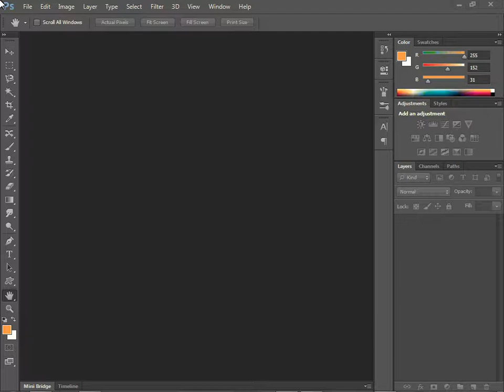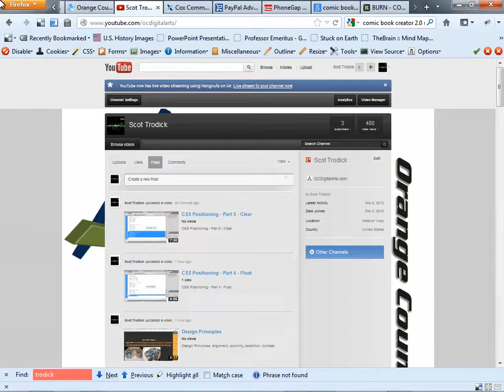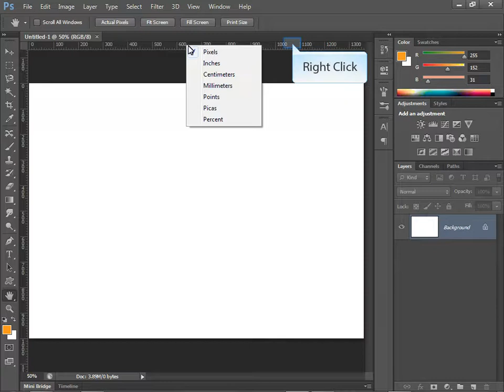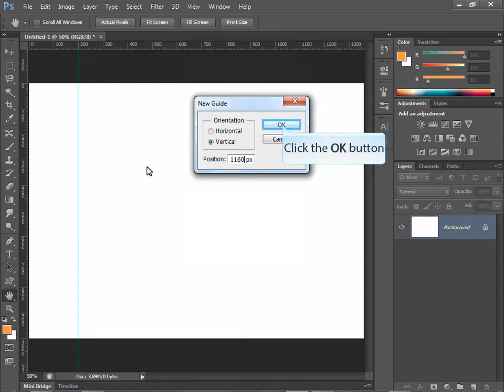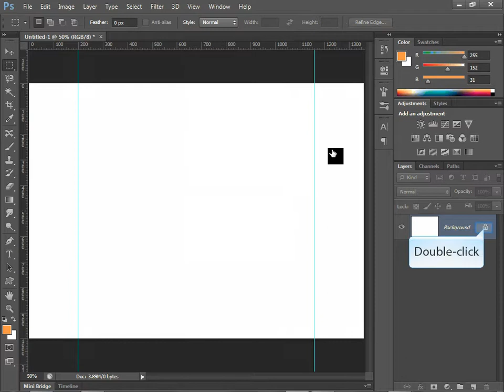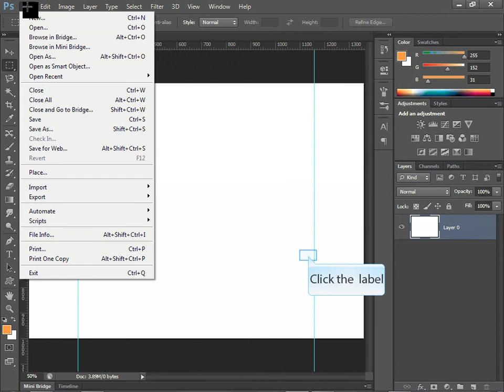Photoshop Web Design Layout Part 1